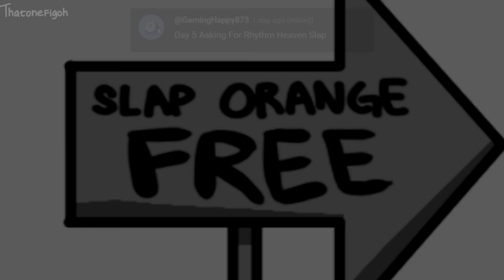Among Us Cyan's Revenge - 225 - Rhythm Heaven Slap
Looks like Orange has accumulated many revenge-s.

Cyan's Revenge. Or can you call it that? Last time, Orange achieved revenge, and finally slapped Cyan.
But will Cyan just stand there and take it? No! Orange will be slapped back! No buts!